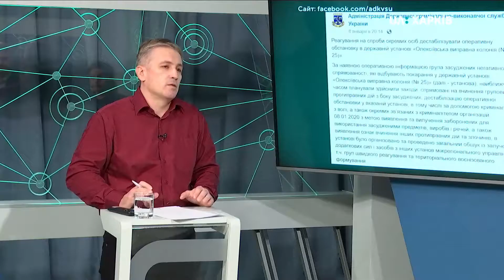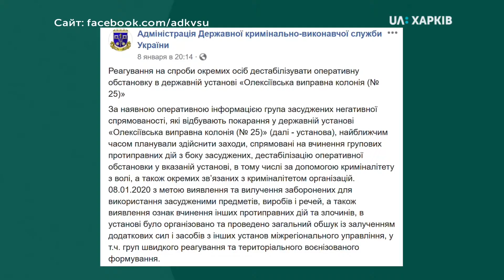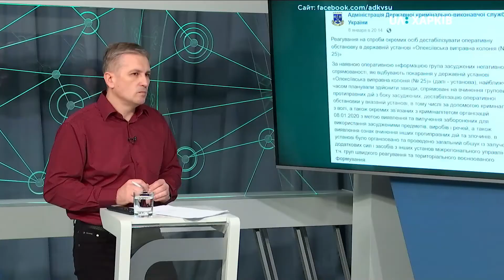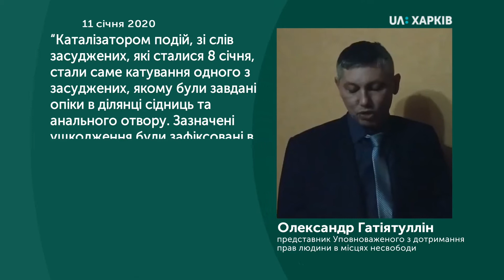13.01.2020 Тема дня: Ситуація у харківській виправній колонії №25. Токарев, Муканова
Адміністрація Кримінально-виконавчої служби повідомила про упередження протестів, які готувалися в колонії. Юристи Харківської правозахисної групи стверджують: бунту не було. Засуджених катували. Про ставлення до засуджених в харківській колонії №25 говоримо з представником Харківської правозахисної групи Геннадієм Токаревим та координаторкою регіональної мережі правової допомоги з питань ВІЛ/СНІД Айгуль Мукановою говорили про ставлення до засуджених у 25-й олексіївській колонії Харкова.